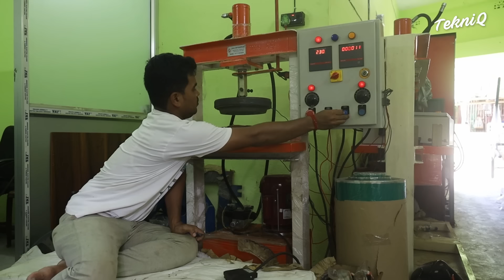Primitive Technique They Use to Produce Millions of Olive Soap Bars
In this episode on Tekniq, let us venture into the production line of Olive Oil Soaps and Coconut Fiber Mat, followed by humble locals producing banana leaf plates as well as cutting banana tree trunks.